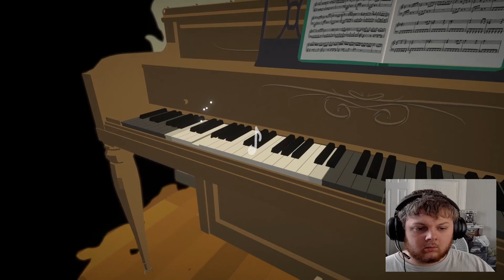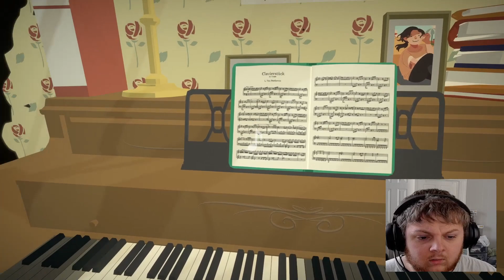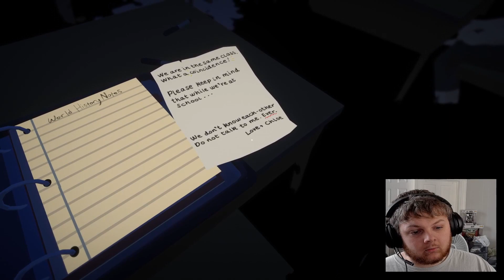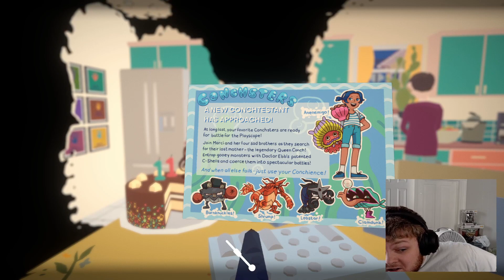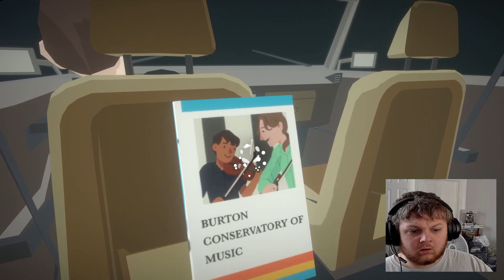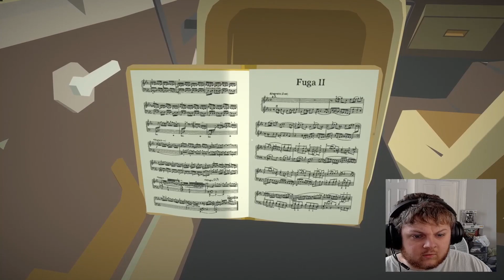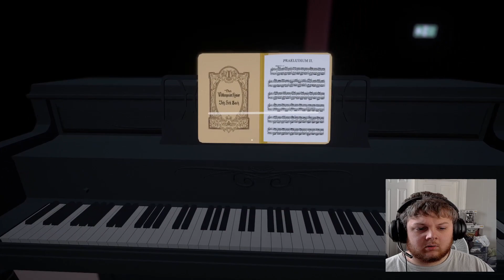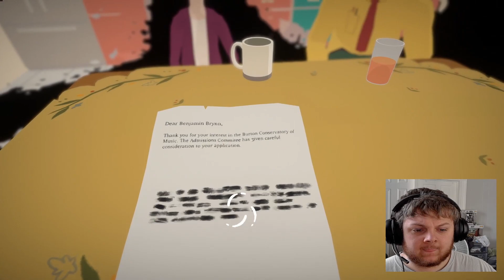I want to be the best musician, like no one ever was! (Before your eyes part 3)